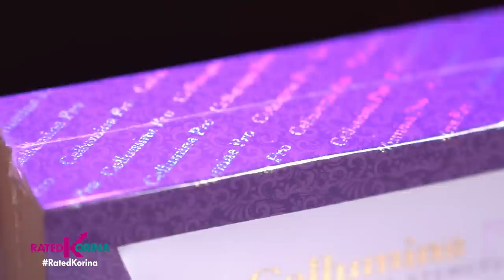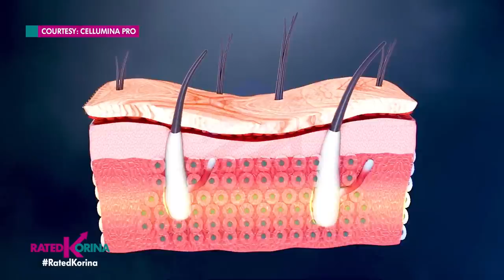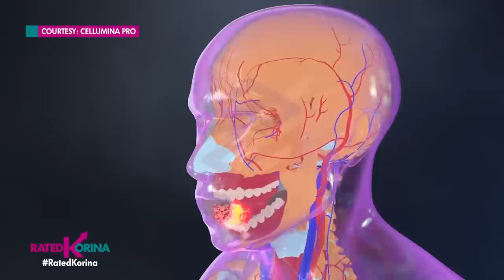Miracle in a Powder | RATED KORINA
Fast paced na ang buhay ngayon! Lahat instant kaya pati sakit instant na rin nakukuha sa paligid. Pero dahil may mga modern alternative medicines na rin naman na bagong tuklas ang siyensya... Life is better and easier, dahil instant na rin nating pwedeng makuha ang mga supplements na kailangan ng ating katawan tulad ng sa Stemcell! May Stem cell theraphy na itinuturok sa katawan ng tao at may pwede ng after care sa treatment na instant na at pwede agad inumin! Ang kagandahan pa daw nito galing sa inang kalikasan...sa mga halaman! Ano ba ang kaya nitong ibigay sa tao? Tara alamin natin ang bisa ng. Miracle in a Powder!